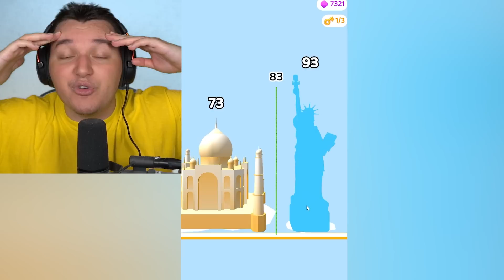MOJA SZYJA ROŚNIE w NIESKOŃCZONOŚĆ!